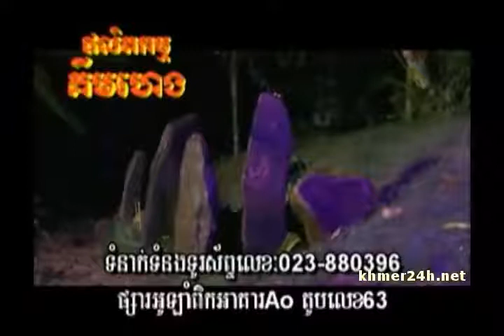Khmer old Comedy Neay Krem and Neay Koy ​Kmoch 4 Sas (ខ្មោច៤សាស)